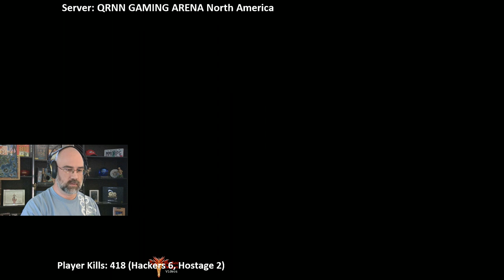War Z Full Gameplay Episode 6 - Mega Stronghold part A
Prefer to see just the highlights? for just the highlights. the video here is the entire session including breaks.

- This episode was from our live show on Twitch.  Want to watch me play live?

is the store I mention in the video where we sell game codes for games like EvE Online, Guild Wars 2 and where you can get beta codes for other games such as LinkRealms.